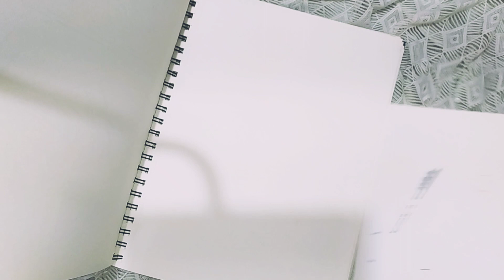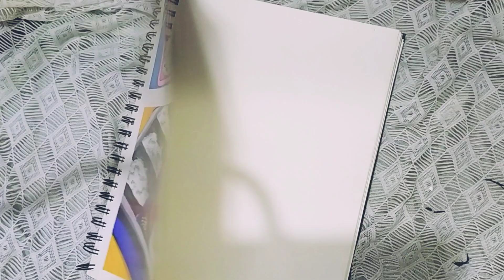Aesthetic colour with me✨(anime food🤤)..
Hey Articorns!
This video is a calm , satisfying and aesthetic colouring video.. hopefully you will like it